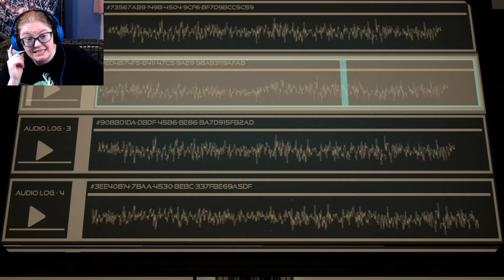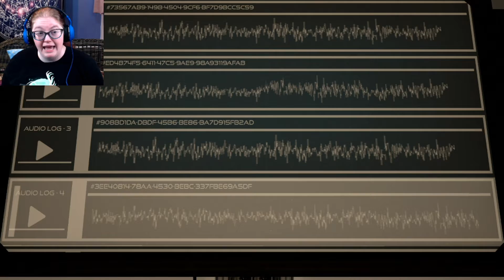SLAVE. DRONE. CONTROLLED. | The Turing Test - Part 4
YOU ARE BEING CONTROLLED.